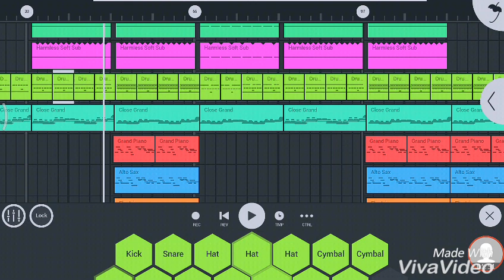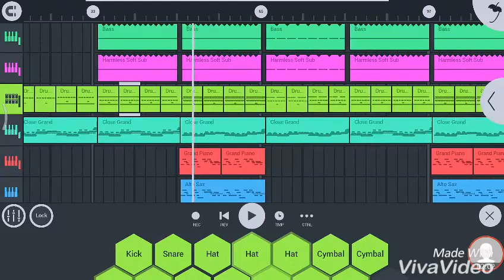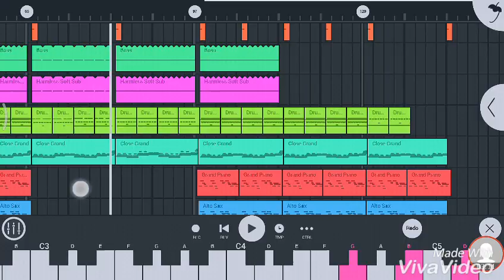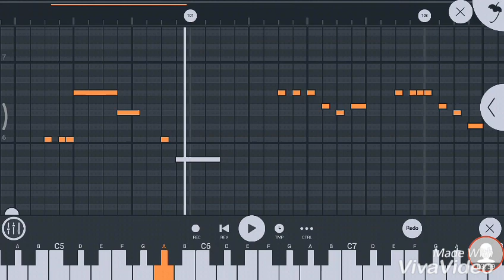How To Make Fl Mobile R&B beat Tutioral By my own idea